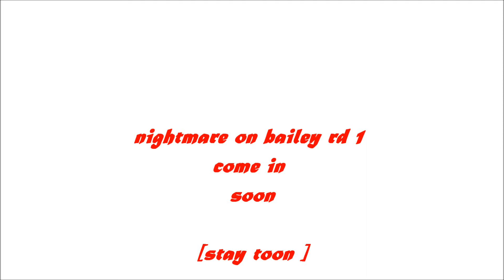that 40 GO ft younglav and c.a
we$t side stand the fuck up 110